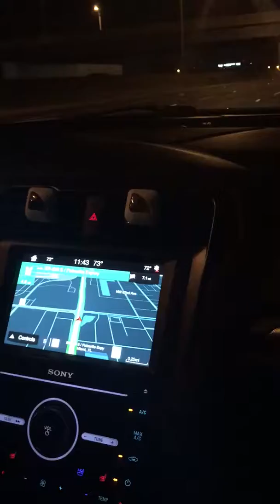Dolphin Mall to House 🏡 4